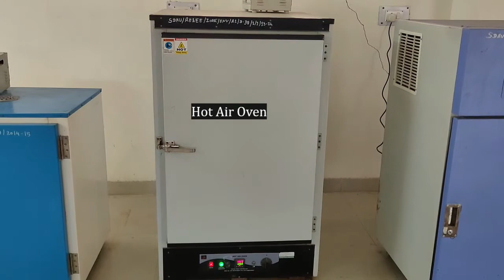How to find out moisture content | Easy Explanation | Moisture Content in Coal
Moisture content is very important for any substance. In case of fuel, high moisture content is not desirable as it produce smoke and also increase the ignition point. In this video we will learn how to determine the moisture content.

PS: Please use proper PPE before performing the experiment. In your lab, perform the practical in the presence of lab technician or supervisor.